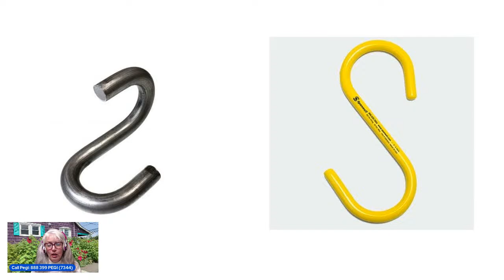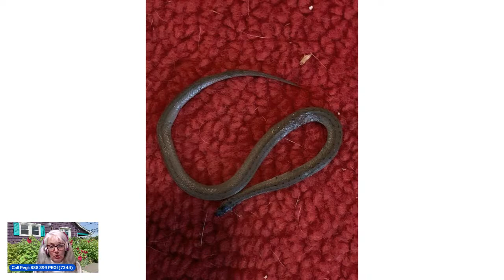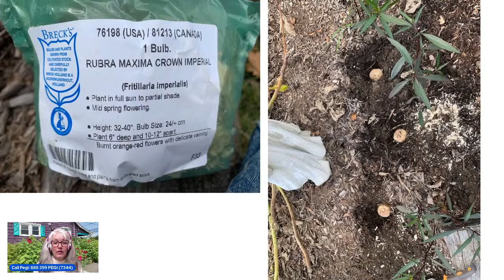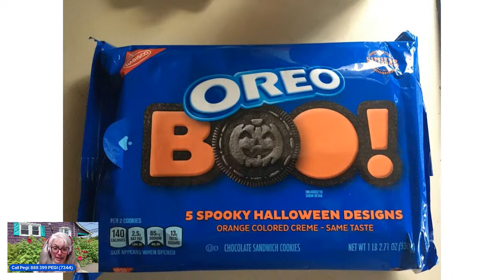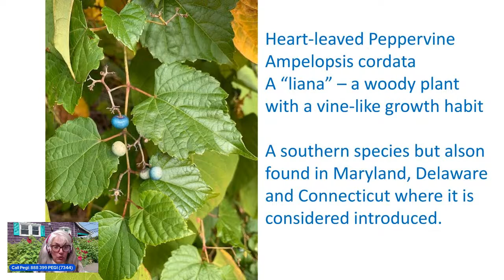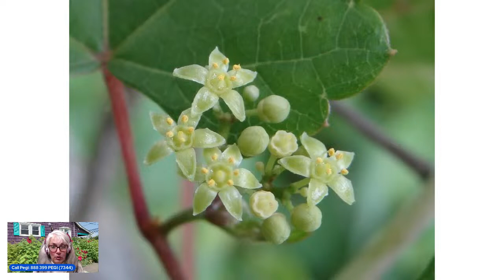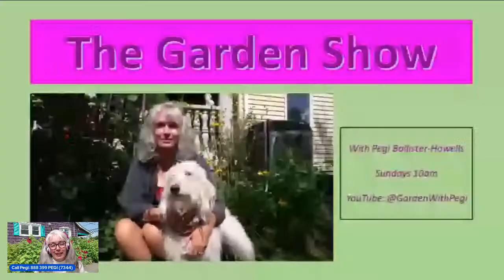Garden With Pegi #11 (Oct 22, 2023)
If you are a long time listener of Pegi’s radio show, you can now watch and listen to The Garden show on YouTube, Sundays at 10am. If you are a new viewer - welcome! Enjoy the show and please call to ask your gardening questions or to share your gardening stories with this amazing audience.  888-399-PEGI (7344)